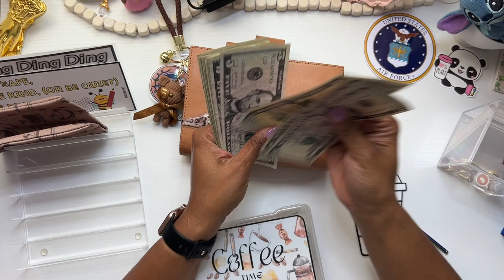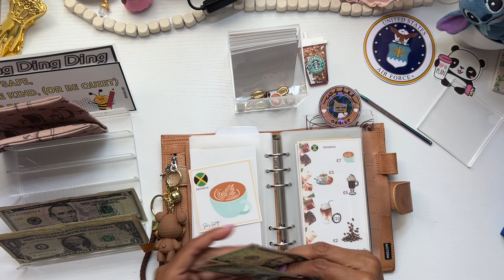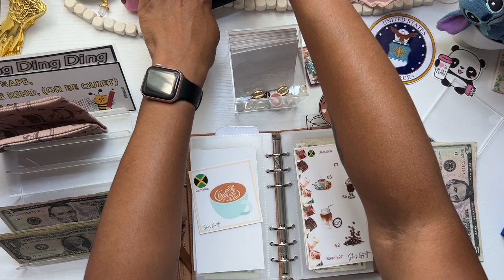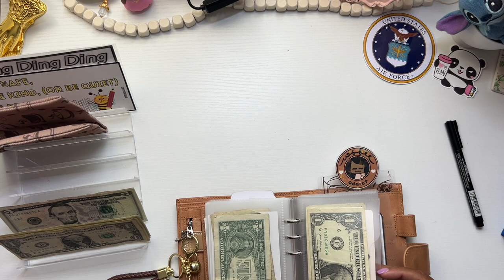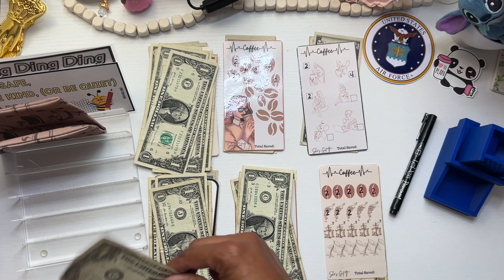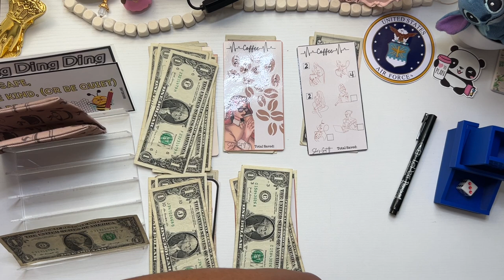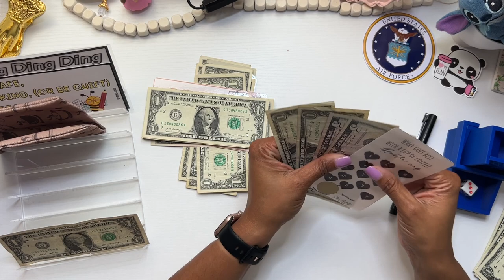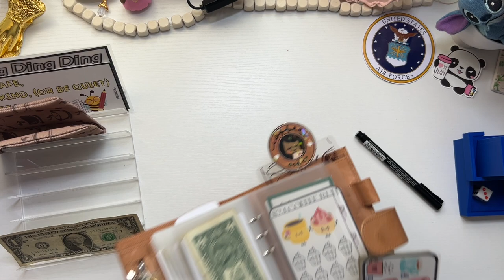Coffee Wednesday Savings Challenges | Episode 4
Thank for visiting my channel today! Cash stuffing my sinking funds using games and challenges has made saving money so much for enjoyable. Be sure to check out Maria at @She_has_got_it and Ellie at @EllieOnEarth so that you can play along with me next Wednesday.

msha.ke/brandijanei